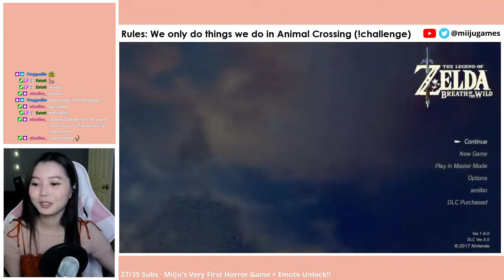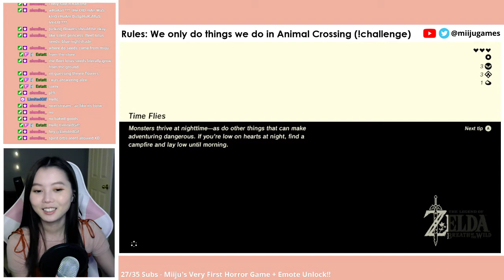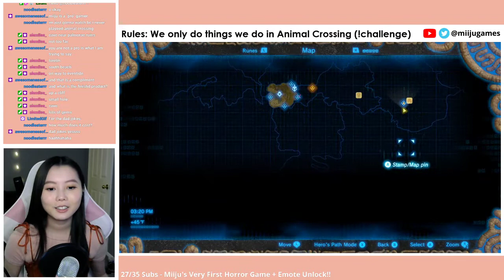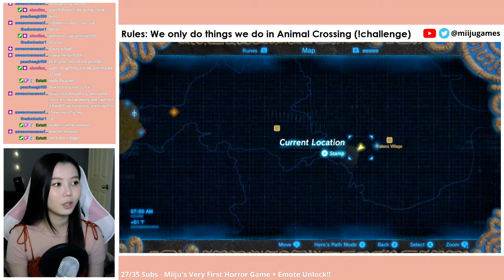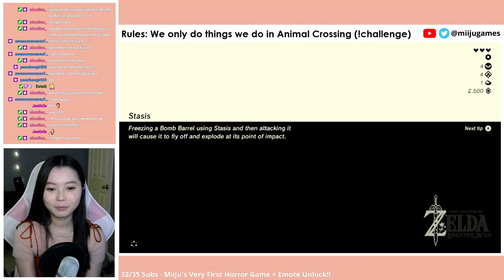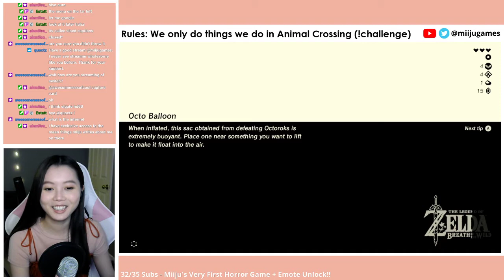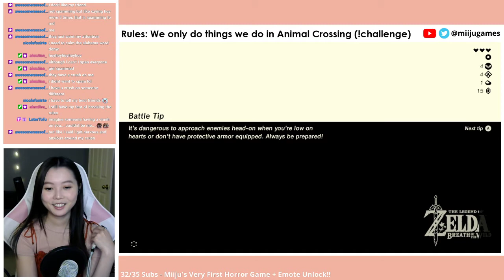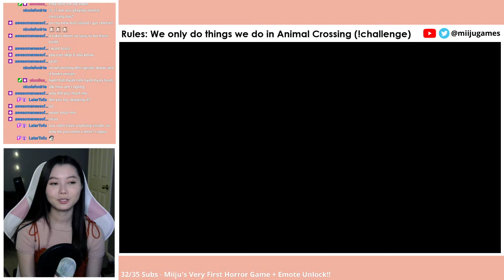breath of the wild but we play like it's ANIMAL CROSSING (streamed 6/2/21)